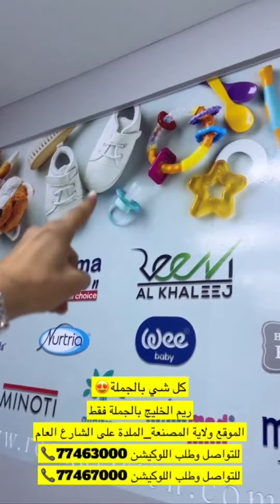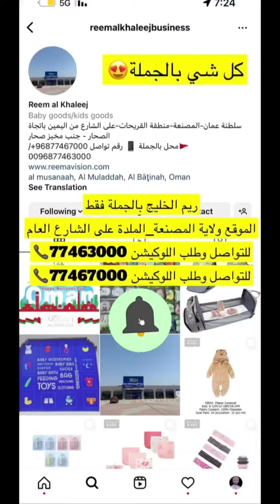خليفة_البلوشي/ريم الخليج بالجملة فقط كل احتياجات الاطفال ماركات عالمية بأسعار مميزة في المصنعة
📞 77463000
📞 77467000